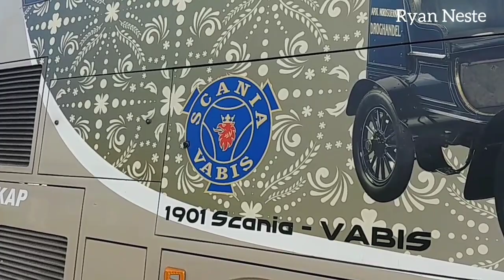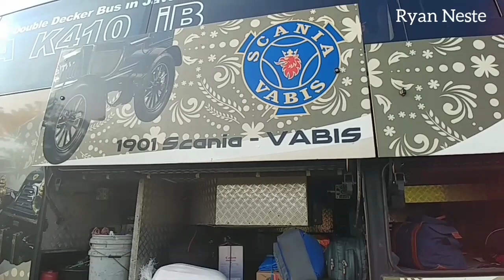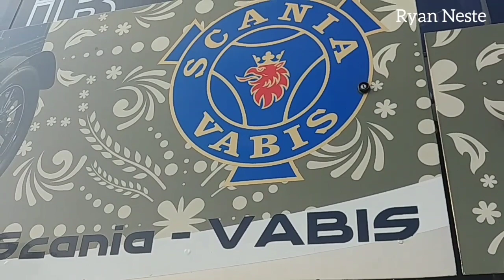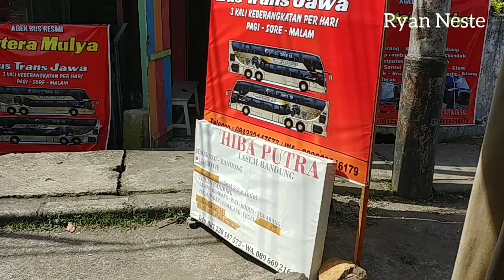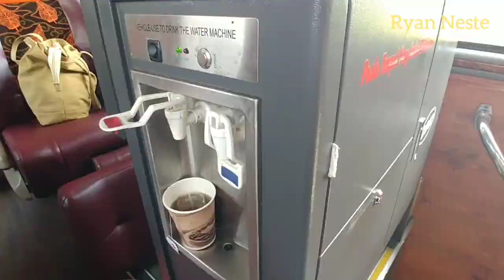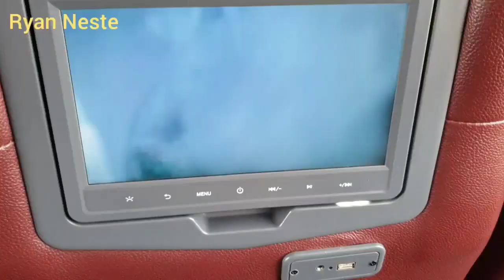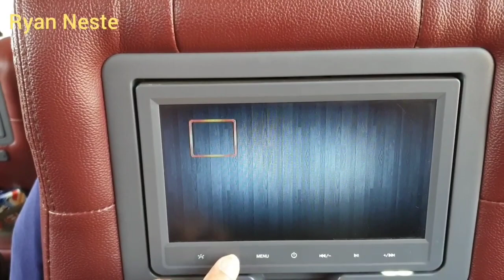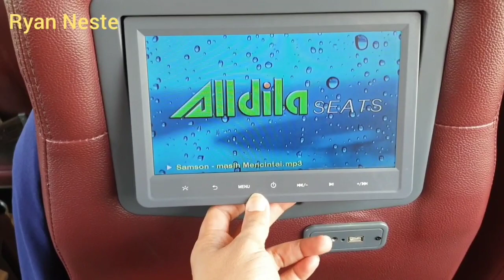Bahas Tuntas Bis Double Decker PO Putera Mulya Solo Jakarta Bagian / Part 2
buat yang belum lihat video bagian/part 1 :
siapkan waktu luang yang banyak karena part/bagian 2 juga masih panjang videonya :)